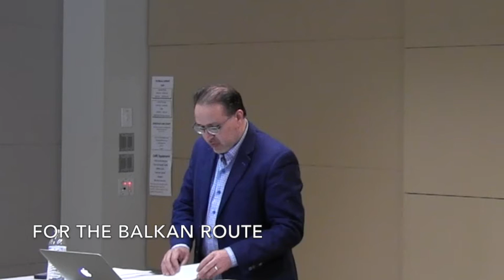Selected Poems from the Faculty College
As part of his talk, “Mare Nostrum: Lyric Documentation and the Migrant (Crisis/Flow)” Khaled Mattawa, poet, translator, and Professor at the University of Michigan read a series of poems. This talk was at the Faculty College on Mobility and Movement held at the College of Wooster. These are the poems edited out of his talk.